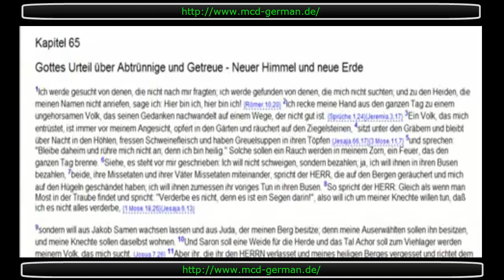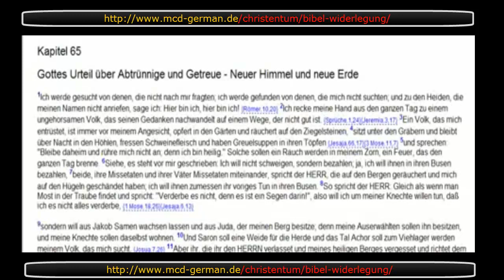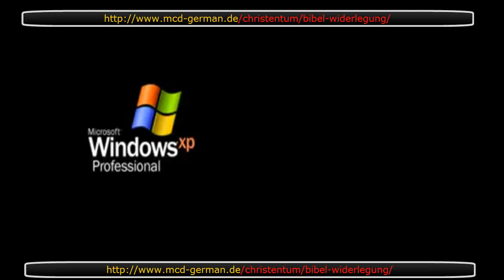Die heilige Schrift,warnt die Christen auf das Schaerfste